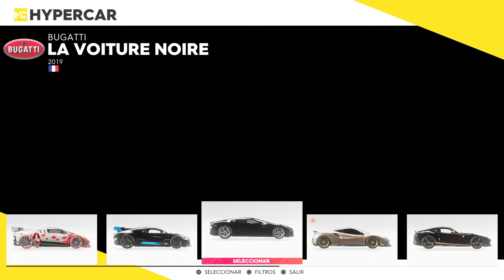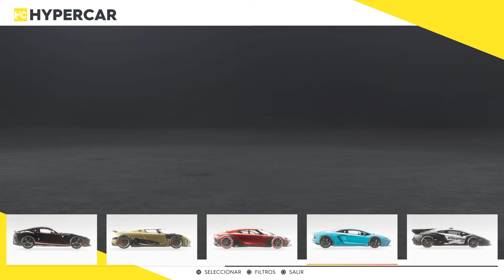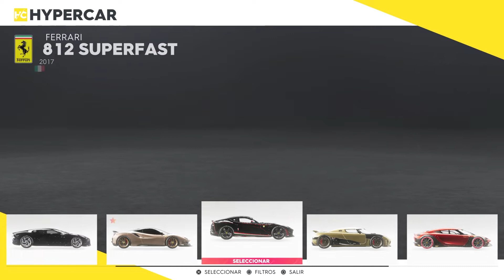The Crew® 2_20220617134905Aaaaaa